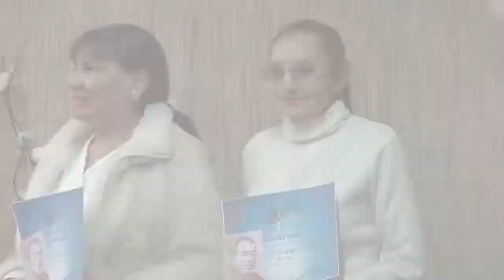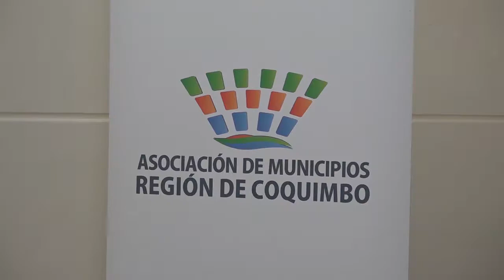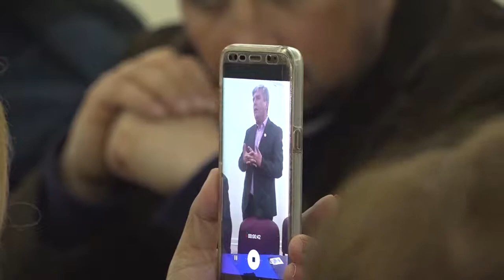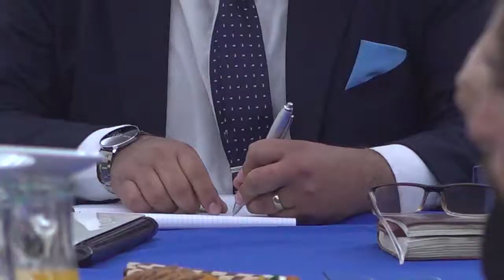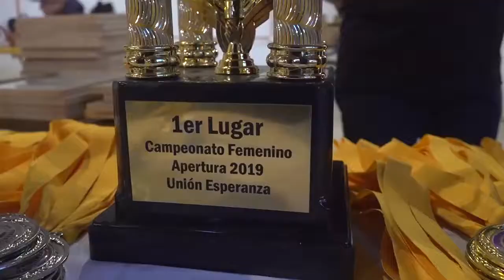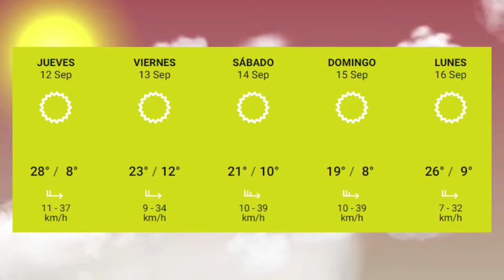Panorama Informativo | 11 de Septiembre 2019 | Elquina TV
PanoramaInformativo 11 de Septiembre 2019
• Vicuñenses se certificaron en Reiki y Wellnes en centro de terapias Energía Vital.
• Rafael Vera Asume nuevo periodo como presidente de los alcaldes de la región.
• Unión Esperanza de El Tambo suma su tetracampeonato en la Liga Femenina de Vicuña.